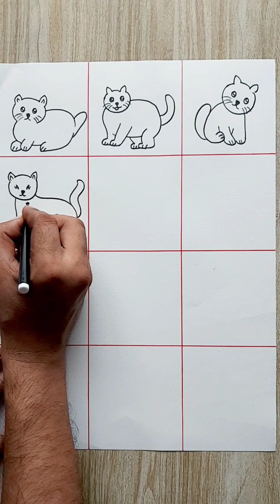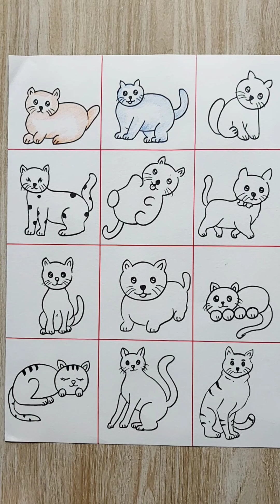How to draw cute cat | Easy cat drawing step by step